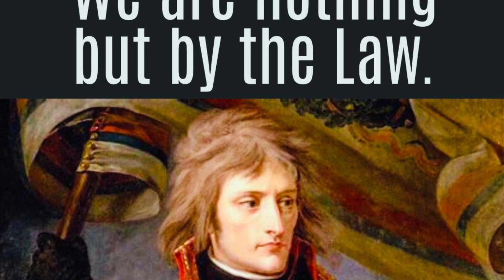Antommarchi en español, 4, 196-198